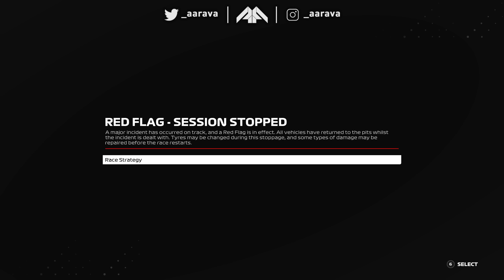LATE RED FLAG! 5 CARS FIGHT FOR 1ST at Las Vegas!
Season 5, Part 73: Las Vegas Grand Prix
Driver Transfers! New Team-Mate! New Car Livery! 4 New Manufacturers Enter F1! Lamborghini, Audi, Ford & Andretti enter!

F1 26 Gameplay Mod Career Mode

Livery Mods:
AAR Lamborghini F1 - Myself
McLaren - Chrome in-game livery
Ferrari & McLaren - Vanilla